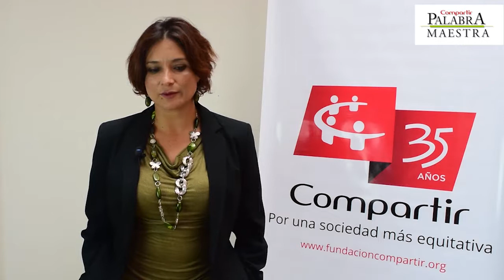La Paz, un arte en el aula de clases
La docente Sandra Suárez, Gran Maestra del Premio Compartir, explica el programa de inclusión que realiza en el Colegio Charry de Bogotá, Colombia, por medio de su área: danza.